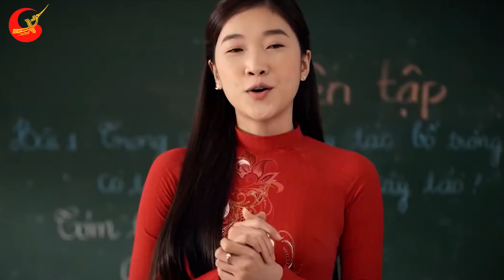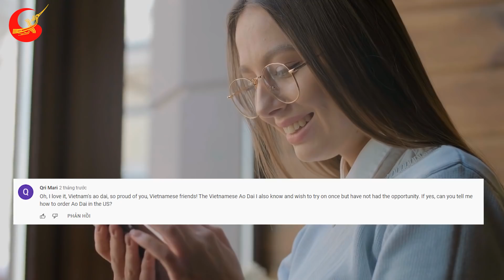Trào Nước Mắt! Người Dân Châu Phi Vỡ Oà Hạnh Phúc Khi Hình Ảnh Cô Giáo VN Xuất Hiện Quá Đặc Biệt Này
❂ Các Bạn Đang Xem Video: Trào Nước Mắt! Bản Làng Châu Phi Oà Hạnh Phúc Khi Hình Ảnh Cô Giáo VN Xuất Hiện Quá Đặc Biệt Thế Này
Chắc hẳn anh chị em biết tới team của Quang Linh mới đây chứ? Những hành động thật sự ý nghĩa khiến người ta phải thốt lên câu “tự hào quá Việt Nam ơi!!!”. Những hành động của team Quang Linh đã giúp mọi người nhận ra rằng tương lai của trẻ em dù ở bất cứ đâu cũng đều rất quan trọng và chính là then chốt để thay đổi cuộc sống của đất nước cũng như cả thế giới này.
Trẻ em là hạnh phúc của gia đình, là tương lai của đất nước. Sinh thời Chủ tịch Hồ Chí Minh luôn dành cho các cháu thiếu niên, nhi đồng tình thương yêu và quan tâm đặc biệt. Với Bác, trẻ em là những mầm non, những người chủ tương lai của đất nước. Bác nói: “cái mầm có xanh thì cây mới vững, cái búp có xanh thì lá mới tươi quả mới tốt, con trẻ có được nuôi dưỡng giáo dục hẳn hoi thì dân tộc mới tự cường tự lập”. Hiểu được đạo lý và chân ái này, Team Quang Linh đã ra một quyết định táo bạo: Lo cho tương lai của các em học sinh tại đây! Cụ thể Đông Paulo đã nhận nhiệm vụ giúp các em ở những bản làng Châu Phi xa xôi được tới trường.